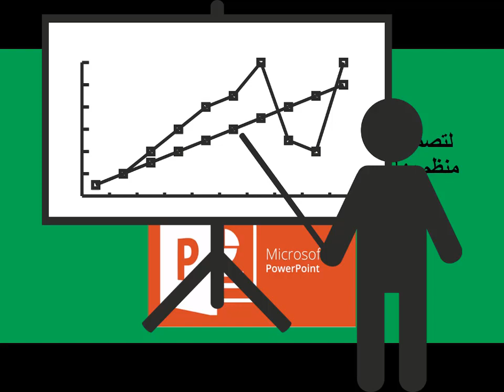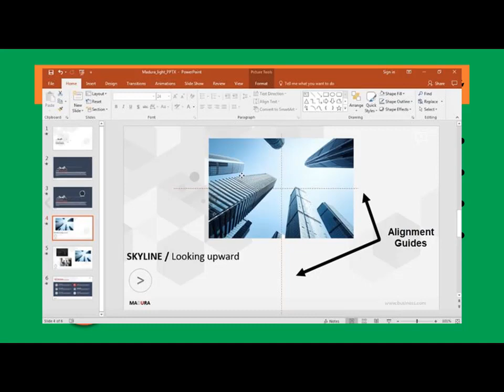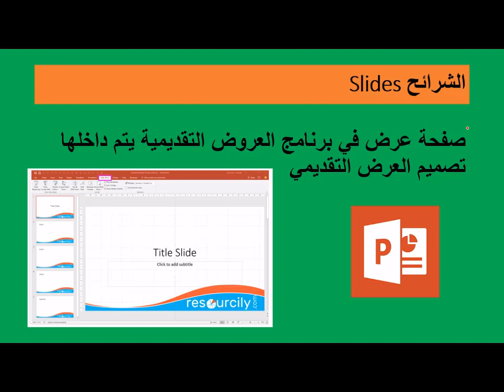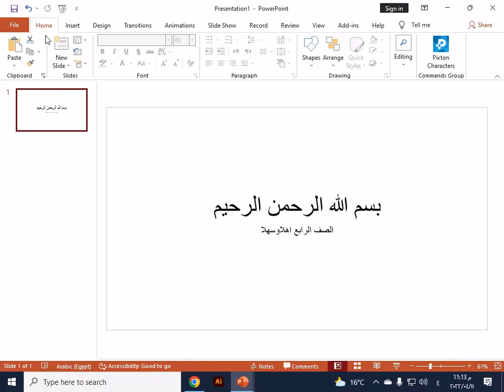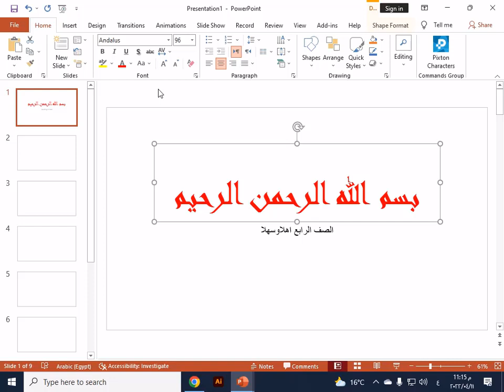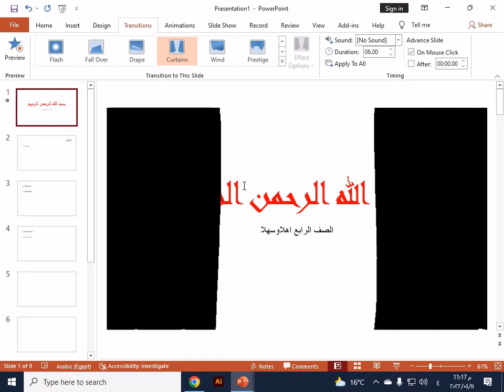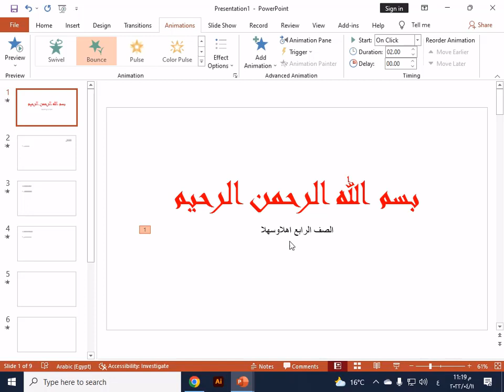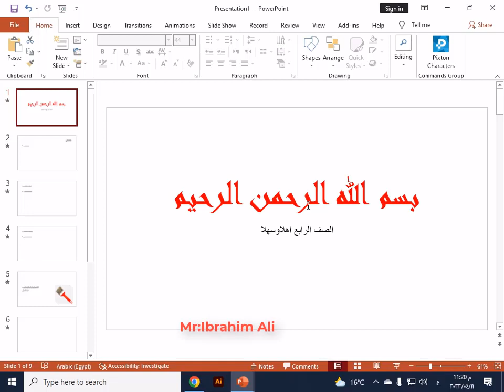الدرس الثامن (إنشاء عرض تقديمي) من المحور الرابع لمادة تكنولوجيا المعلومات والاتصالات شرح ict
- المحور الرابع شرح
مراجعة مهمه للمحور الثالث لمادة التكنولوجيا
مراجعة لاختبار شهر فبراير ومارس 2022م
شرح الدرس الاول والثاني والثالث والرابع و الخامس و السادس والسابع والثامن وتدريباتهم من دروس الترم الثاني لمادة تكنولوجيا المعلومات والاتصالات ict
شرح رائع للمحور الثالث لسنة رابعة تكنولوجيا المعلومات والاتصالات - ICT
المنهج الجديد لسنة رابعة لمادة تكنولوجيا المعلومات والاتصالات ICT
هل مادة مادة تكنولوجيا المعلومات والاتصالات المنهج الجديد للصف الرابع الابتدائي داخل المجموع ام لا ؟
هل مادة تكنولوجيا المعلومات والاتصالات المنهج الجديد للصف الرابع الابتدائي لها اختبارات ؟
ماهو منهج مادة تكنولوجيا المعلومات والاتصالات المنهج الجديد للصف الرابع الابتدائي؟
منهج الترم الثاني
الترم التاني تكنولوجيا المعلومات والاتصالات 2022
ما هي دروس الترم التاني للتكنولوجيا
الفصل الدراسي الثاني لمادة تكنولوجيا سنة رابعة
شرح منهج التكنولوجيا لسنة رابعة
شرح درس التواصل عبر الانترنت
اختبار شهر فبراير ومارس 2022م لمنهج التكنولوجيا
شرح منهج فبراير ومارس لمادة تكنولوجيا المعلومات والاتصالات ict